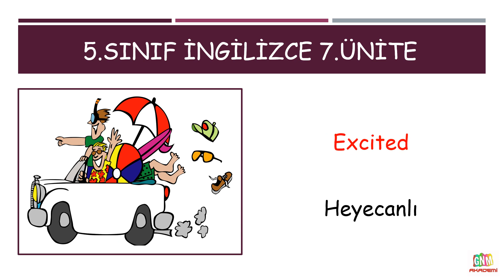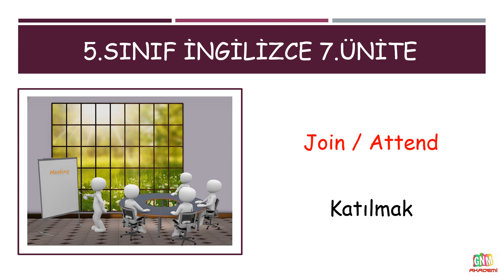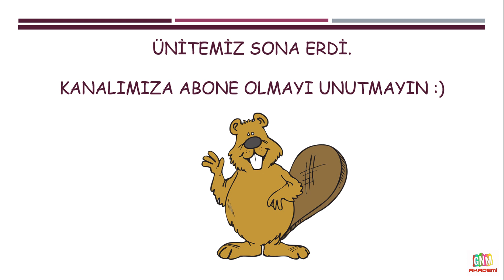İngilizce 5. Sınıf 7. Ünite (Party Time)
Videolarımızın içeriği,

- İngilizce şarkılar
- İngilizce quiz

İngilizce dersi tüm çalışmalara aşağıdaki linklerden ulaşabilirsiniz.